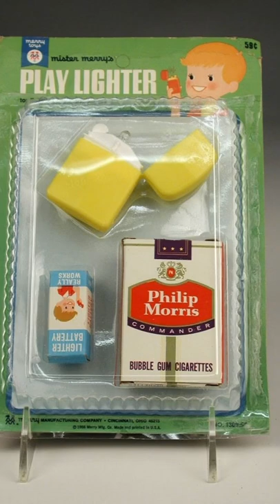Famous Photographs in History - Vol. 66